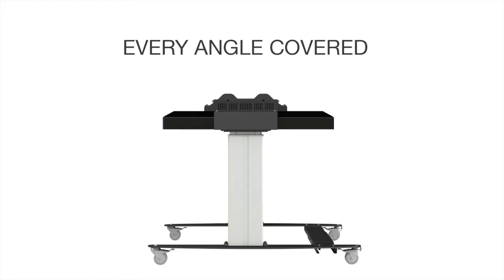Loxit - the 2018 range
The product line up for 2018 includes screen mounts, whiteboard mounts, the magic carpet floor projection system, four AV and IT integrated furniture lines - Command, Spotlight, Work Station and Hive, mobile device storage and management, IT security and more.